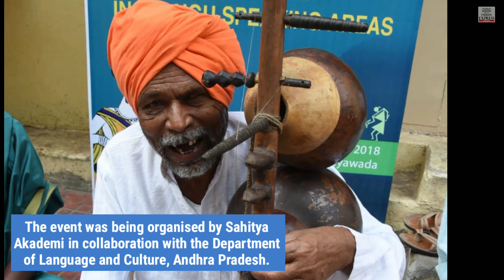Tribal culture in limelight in Vijayawada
As a part of a 2-day seminar in Vijaywada, adivasis are seen celebrating tribal literature.